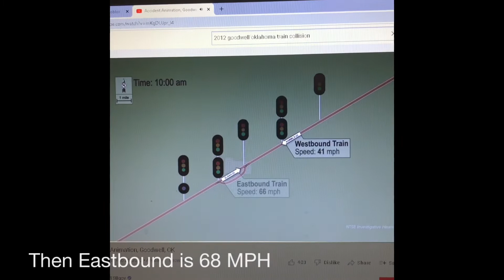2012 Goodwell OK Train Collision